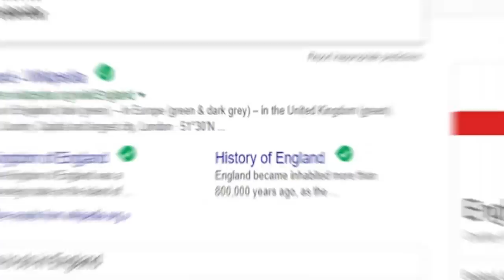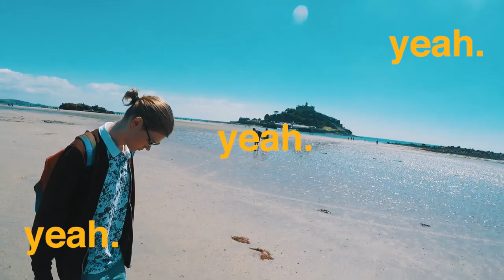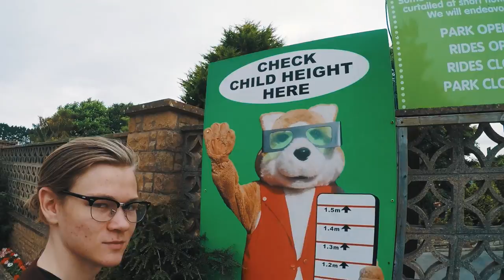CAROUSELS AND CASTLES | England VLOG, 3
Remember to like the video if you want more content like this!

Hey guys! This is episode 3 of the England vlogs. In this video, we travel to the wonderful city Penzance! We checked out St Michaels Mount, headed to Flambards and we had lots of fun!  Come along on our trip in this video!

Dj Quads - Go With Me

Camera: GoPro Hero 4 Silver
Tripod: Camlink Flexibel Tripod, 9 sections
Editing software: Adobe Premiere Pro
Microphone for voiceovers: Røde Videomicro